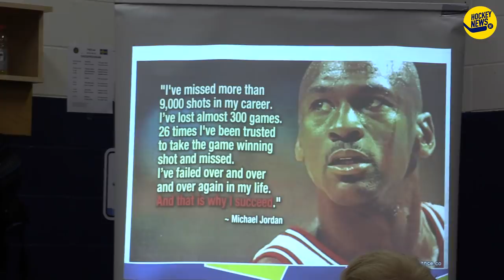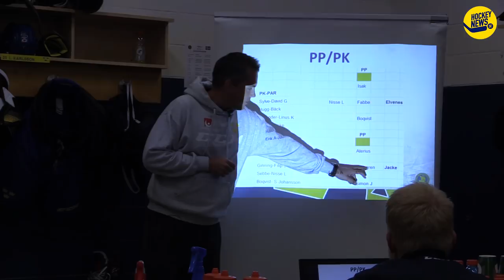Intervju: Juniorkronornas förbundskapten Tomas Montén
I samband med Hlinka Gretzky Cup i Edmonton fick HockeyNews.se en längre intervju med Juniorkronornas förbundskapten Tomas Montén.